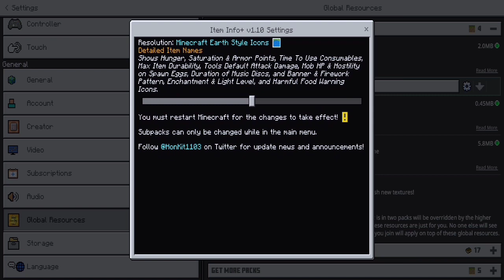Mod/Addon Item Info+🤔 || MCPE 1.19+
Yoo...Halooo guyssss!!!...
balik lagi dengan aku Merkuri Games
Kali ini aku Bakalan Share Mod/Addon Lagi Cuy!!!
Addon kali ini adalah Item Info+ Membuat anda mengerti apa kegunaan dari item yang di pegang cuy!! Addon ini berguna Buat Survival karenaaa..? Tonton ajah videonya sampai selesai cuy!!

Versi Minecraft : v.1.19.51.01

‼️Peringatan‼️
Jangan merubah link
Jangan reupload
Budayakan tertawa ;D
Budayakan tersenyum :)

📎Support gw dengan📎
Donasi Seiklasnya :) :

Tonton sampe habis yaa... agar kalian terhibur☺️

Like_Share_Subscribe!

💙skin Minecraft Saya💙

      - Share (Link Video ini ke banyak orang)